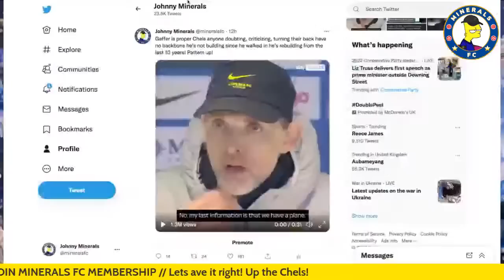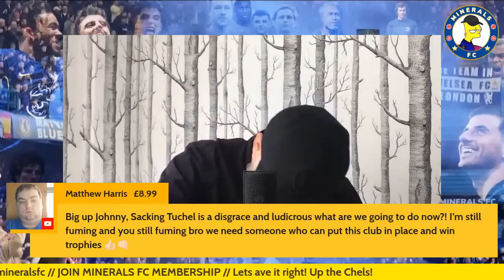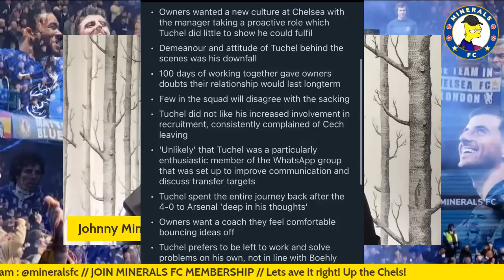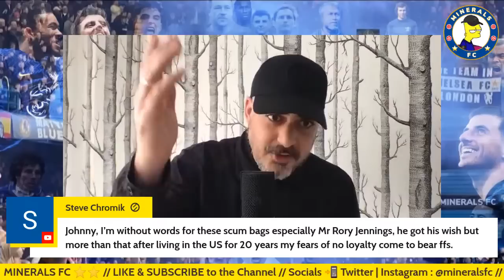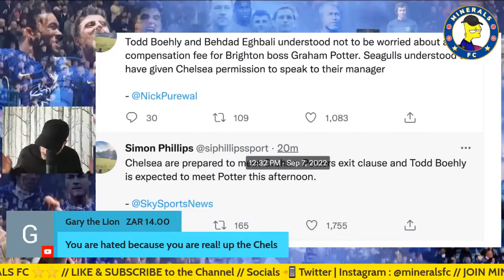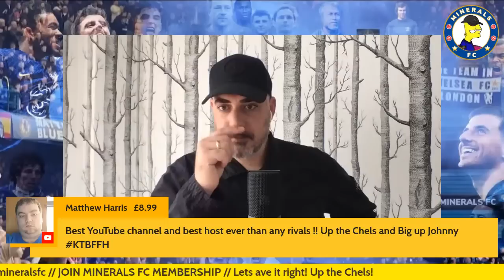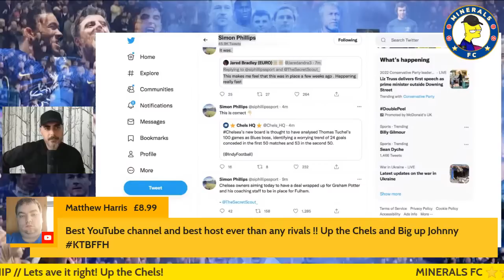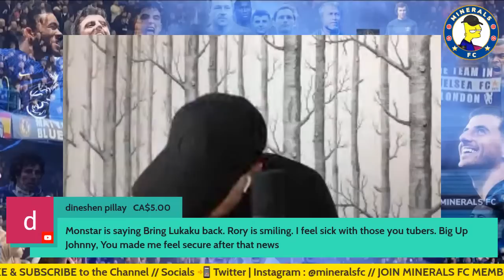THE LEGEND TUCHEL SACKED!! I FEEL SICK!!!!!!!!!!! Let’s Ave It Right!